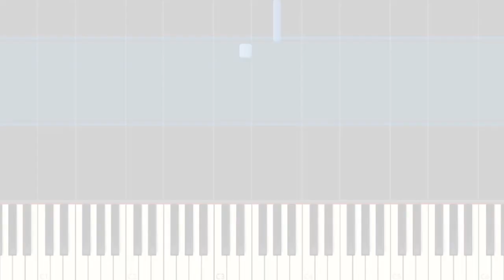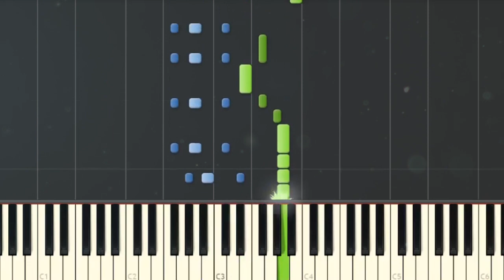Maluma, Sech - Instinto Natural | PIANO TUTORIAL | ACORDES + LETRA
🎹 Piano Tutorial, aprende a tocar la canción de Maluma, Sech - Instinto Natural 🎶

LETRA:

[Intro: Sech]
Yeh-yeh, yeh-yeh
Ah-ah-ah

[Coro 1: Maluma & Sech]
Me da miedo perderte
Aunque la cague quiero verte
Ojalá que tengas suerte (Tengas suerte)
Ojalá fuera más fuerte, yeh

[Verso 1: Maluma, Sech]
Tal vez, algún día yo te fallaré
Y no es porque te deje de amar (Deje de amar)
Es mi instinto natural
De una vez hoy yo te lo quiero confesar
Pero no lo tomes personal

[Pre-Coro: Sech]
Yo no soy de los que rompe un corazón (Corazón)
Desde ya tú tienes la razón
Te lo juro que no es mi intención
Y te aviso con anticipación

[Coro 2: Maluma & Sech]
Que si caigo en otras bocas
No meto el corazón en esas cosas
Juro, si peleamos no es por otra (Por otra)
Es mi instinto, no hay de otra (No hay de otra)
Y si caigo en otras bocas
Juro, si peleamos no es por otra (No-no)
Es mi instinto no hay de otra (No-no-no)

[Verso 2: Maluma & Sech]
Es mejor que duela ya, que te lo advierta
A que llegue un mensaje de sorpresa
Que diga que Juan anda de fiesta
Y está buscando lo que ya tiene en su mesa
Despierto como dos a cero
Como un vuelo cuando el avión ya va en el cielo
Como perder el sol con un aguacero
Mejor ni espero, tengo que ser sincero

Ojalá fuera más fuerte
Ojalá fuera más fuerte (Eh-eh)

[Pre-Coro: Maluma]
No soy de los que rompe un corazón
Te aviso con anticipación

Juro, si peleamos no es por otra (No-no-no)
Juro, si peleamos no es por otra
Es mi instinto, no hay de otra

[Outro: Sech & Maluma]
Esté es Sech, yeh
Maluma, babe
Bebebé, bebebé, bebé-bebé

¡Gracias y Disfruta del video!